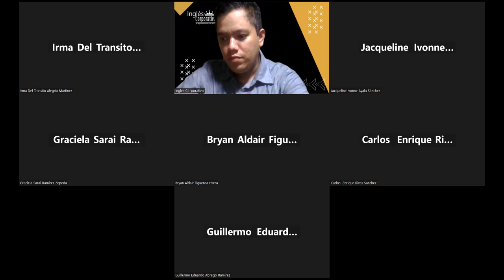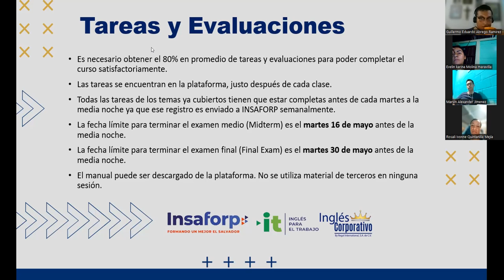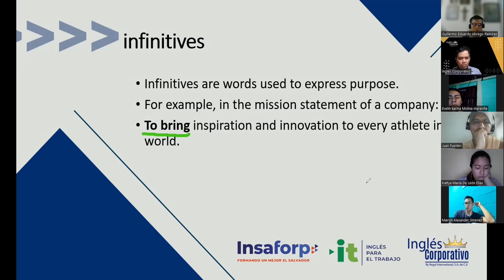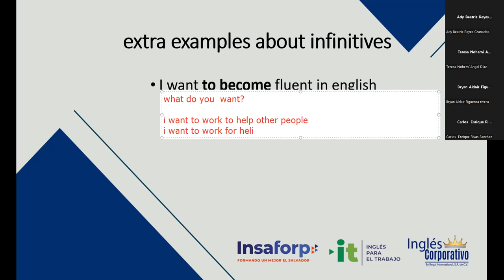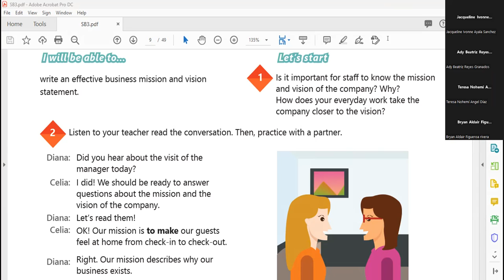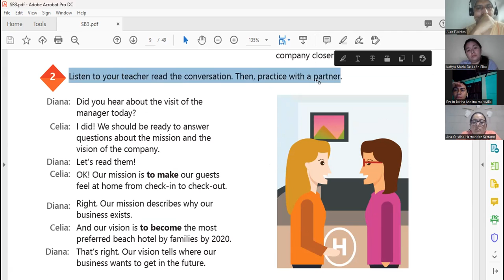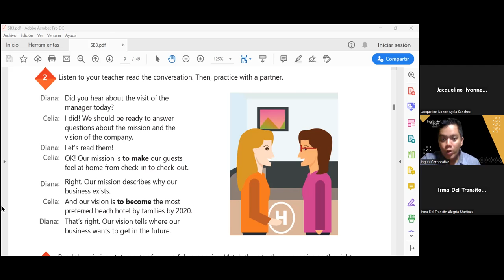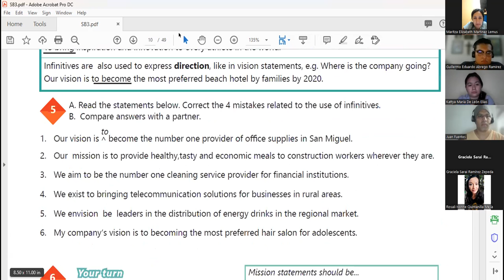Sesion 1 -02-05-2023-29750-8048-0070/2023 -Hernandez -How to use infinitives